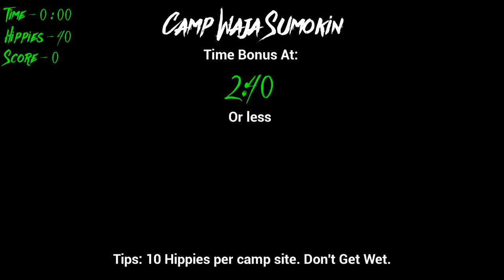[Beast Mode: Night of the Werewolf] Play